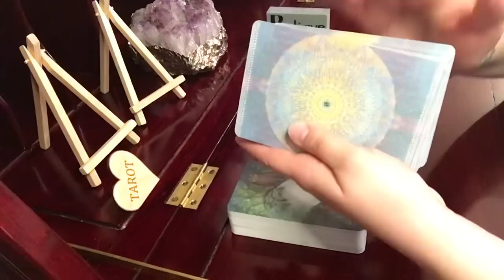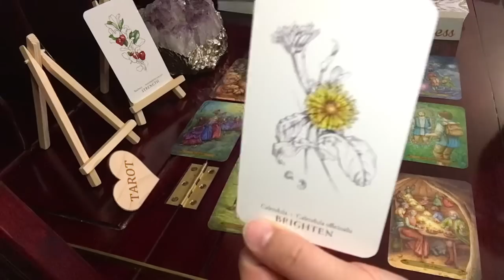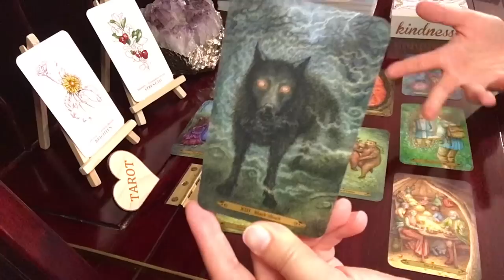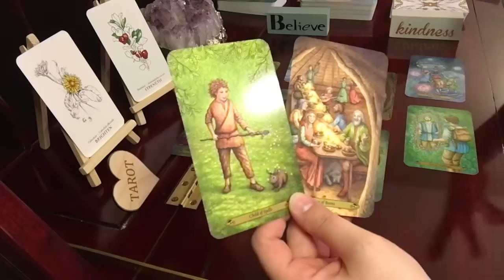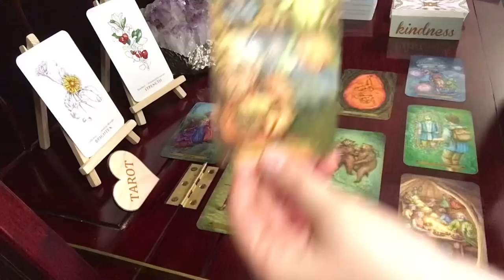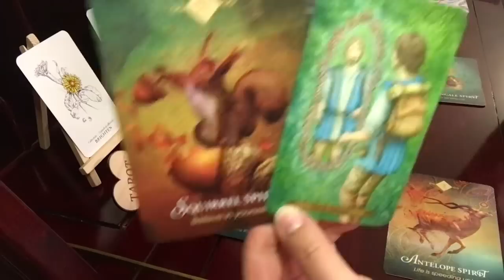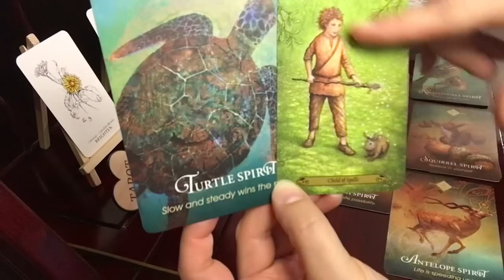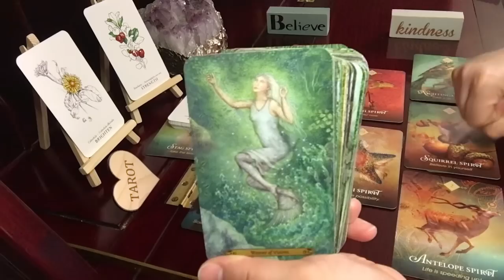Scorpio, You're Seeing What Other's Can't // Psychic Empath Tarot Reading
Forest Of Enchantment Tarot-

Hedgewitch Botanical Oracle